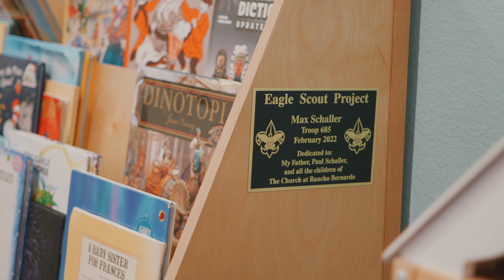Investing in the Next Generation | Max's Story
Meet Max, a 2024 high school graduate, Rise student, and Go First Kids leader. Max’s story is an example of how community and opportunity through the church can bring hope in the dark times and change the trajectory of a student’s life through high school and beyond. This is what it looks like when we invest in the next generation of Go First leaders.